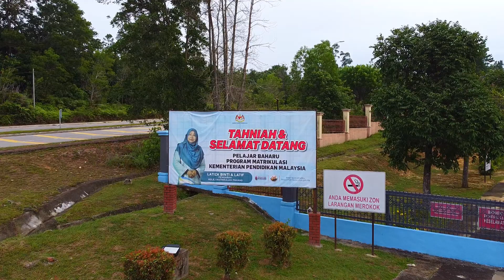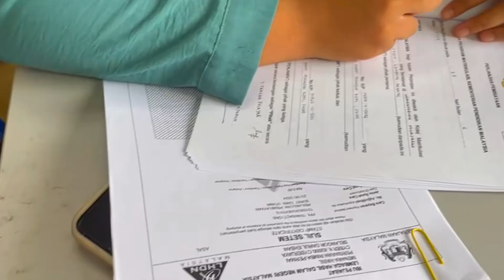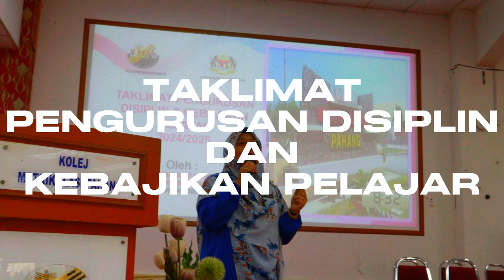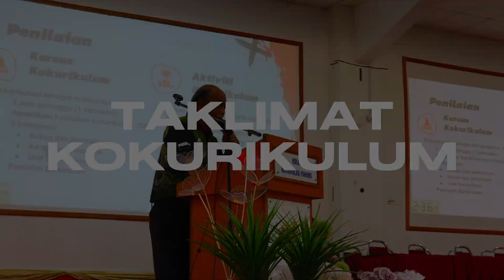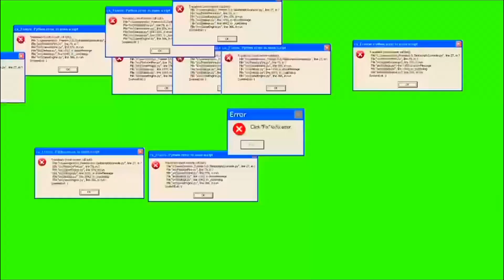Video tayangan sempena majlis penutupan MPPB 2024/2025. Kolej Matrikulasi Pahang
Video tayangan sempena majlis penutupan MPPB 2024/2025.

Special thanks to anak2 JK Dokumentasi MPPB 2024/2025 kerana bertungkus lumus merakam gambar & video momen2 manis sepanjang minggu MPPB untuk tatapan warga KMPh dan juga ibu bapa di luar sana.

Masing-masing berkerja keras & memberikan komitmen yg padu.  Tanpa korang, x ada la gambar2 adik2 ni kan. Korang mmg terbaik!

Untuk Nurin & Nazrul selamat bergelar mahasiswa dan mahasiswi. For the others, good luck for second year in KMPh 😍